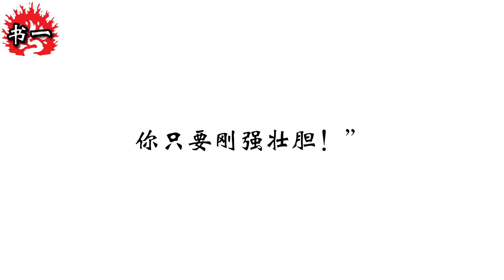和合本圣经 • 约书亚记第1章 神命令约书亚征服迦南、约书亚吩咐百姓准备渡河(旧约国语 普通话) | Mandarin Bible • Joshua 1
约书亚记/若苏厄书/纳维之子伊稣斯传